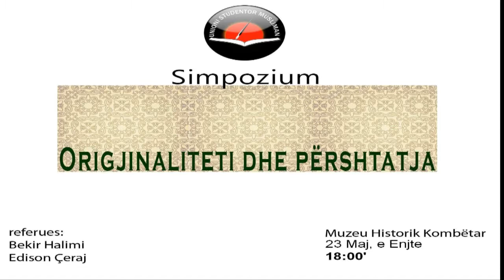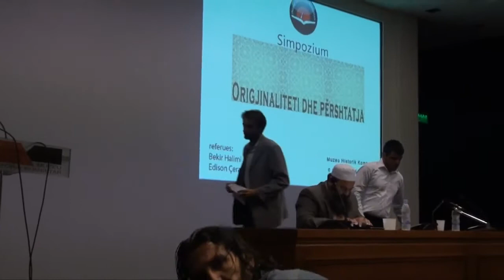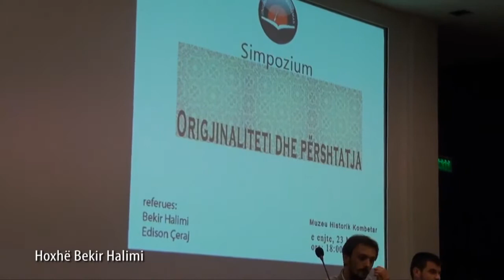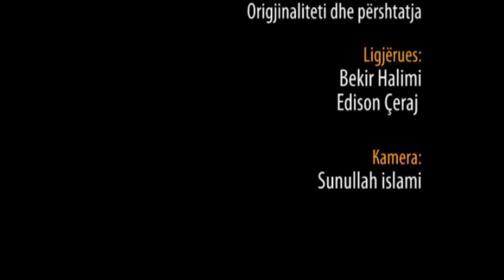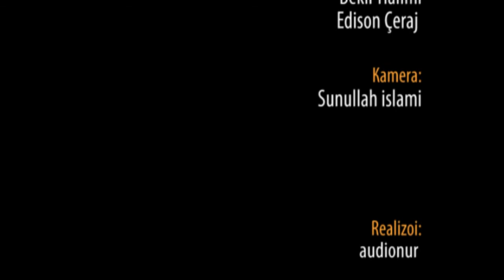Origjinaliteti dhe përshtatja - Simpozium në Tiranë me Edison Çeraj dhe Hoxhë Bekir Halimi